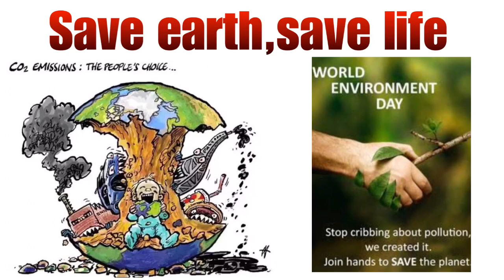Please answer, IS THAT ENOUGH ????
World Environment Day is celebrated on the 5th of June every year, and is the United Nation's principal vehicle for encouraging awareness and action for the protection of our environment.
My video is a humble request for the same.